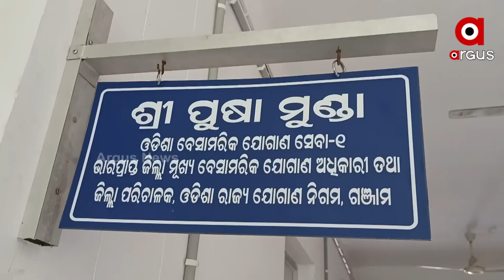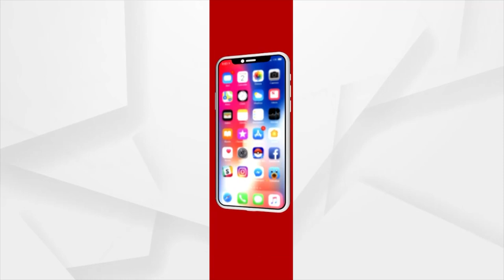ଗଞ୍ଜାମ ଜିଲ୍ଲାରେ ଆରମ୍ଭ ହେଲା ଧାନ କିଣା ପ୍ରକ୍ରିୟା ।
ଗଞ୍ଜାମ ଜିଲ୍ଲାରେ ଆରମ୍ଭ ହେଲା ଧାନ କିଣା ପ୍ରକ୍ରିୟା । କିଭଳି ରହିବ ନିୟମ କାନୁନ ସେ ନେଇ ଜିଲ୍ଲା ଯୋଗାଣ ଅଧିକାରୀଙ୍କ ସହ ଆଲୋଚନା କରିଛନ୍ତି ଅର୍ଗସ ପ୍ରତିନିଧି ।